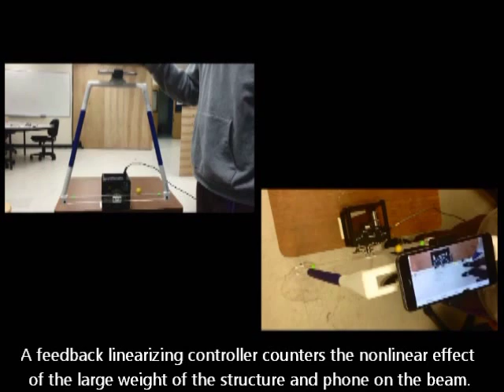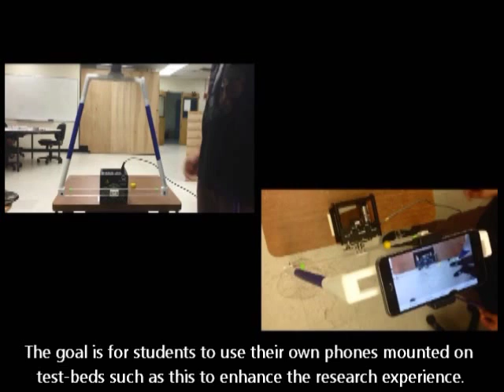Stabilizing a ball and beam test-bed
Using inertial and visual sensing from a mounted smartphone to stabilize a ball and beam test-bed.